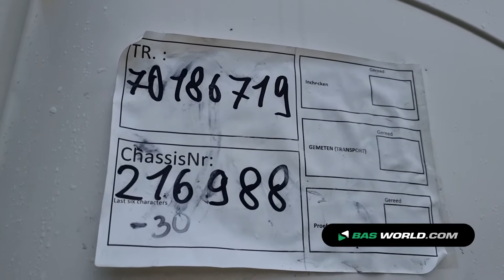70186719 Schmitz SCB*S3B